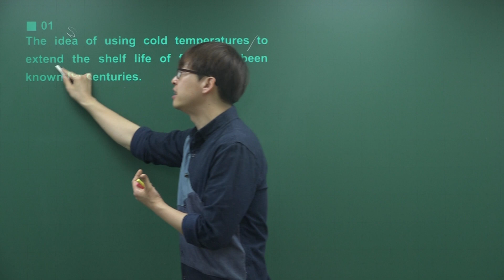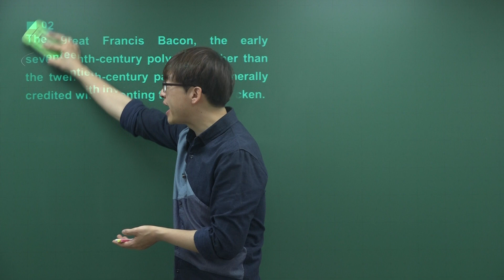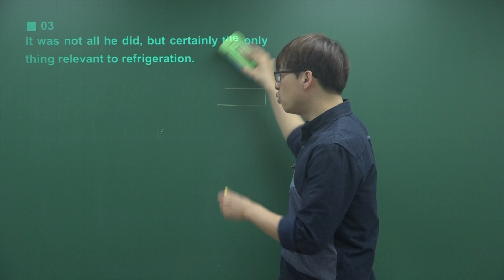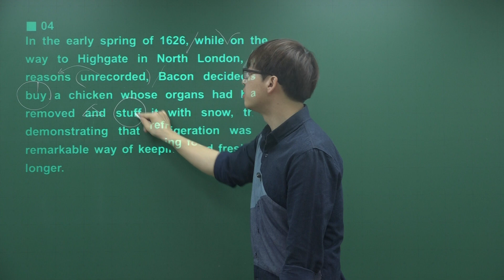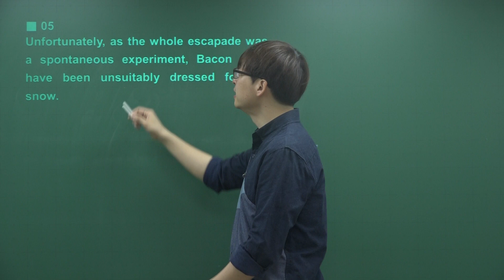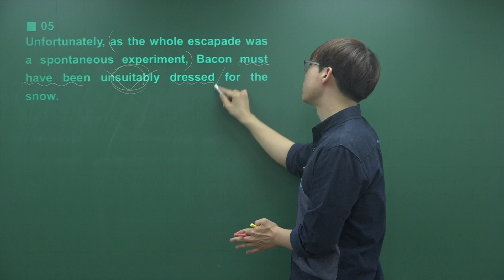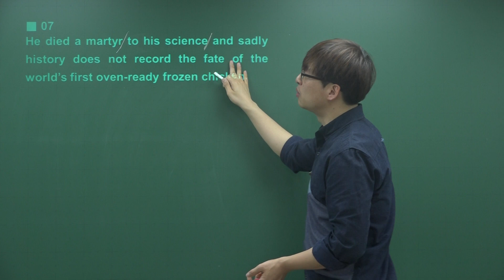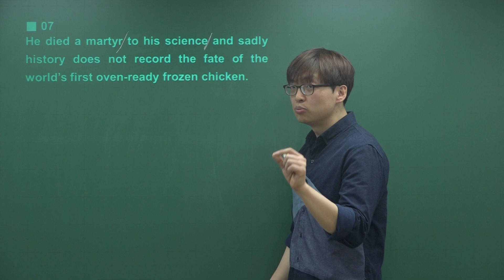[2021 EBS 지문분석] 수능특강 영어 22강 3번